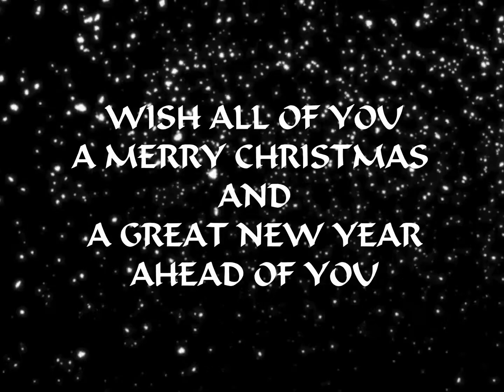Christmas Medley - With a Twist | Happy New Year to all | Musical Percussion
So, this is the season for celebration and spreading a little more happiness around us. I tried to play two Christmas carols and a new year wish. Anyway, hope you understand it and enjoy it. Have a great year ahead of you.